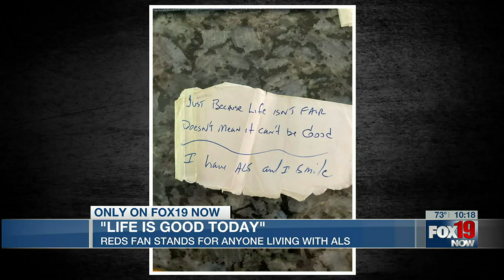'Life is Good Today': Reds fan stands for anyone living with ALS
A first pitch and a standing ovation at Great American Ball Park for a man living with ALS.